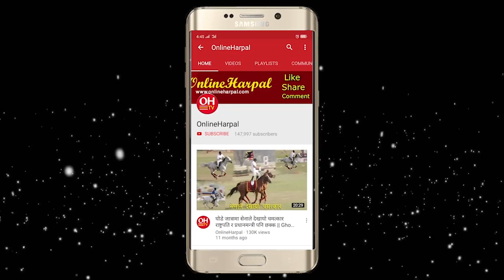ओलीको वरिपरि बस्नेले बाटो छेकेको भन्दै बस्नेतको तिब्र असन्तुष्टि, नेपालबाट देउबा प्रचण्ड धोका खादै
* गृहमन्त्रीमा मेरो नाम फाइनल थियो, प्रधानमन्त्री वरिपरिका साथीहरूले चलखेल गरे
* जसपाले निर्वाचन आयोगको निर्णय नमान्ने, निर्णयविरुद्ध संघर्ष गर्ने
* निर्वाचन आयोग सरकारको कठपुतली भयो : माओवादी केन्द्र
* सशक्त बन्दै एमाले एकता, देउवा संशकित

           2. Nepal Politics.                          12. Kantipur News
           3. Politics News                           13. News Update
           4. Nepal Khabar                           14. Himal Khabar
           5. Nepal Rajniti Khabar               15. Taja Khabar Nepali
           6. Ajako Taja Khabar.                  16. Aajako Mukhya Samachar
            7. Today News.                           17. Nepali Phata Phat Samachar
            8. Latest Nepal News                18. Khabar Buletin
            9. Latest Nepal Politics News  19. Ravi Lamichhane Report
           10. Ajako Nepal khabar.             20. News 24 Nepal